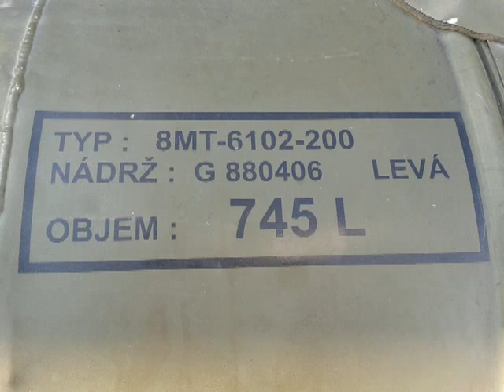MI 17 - Helicopter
MI 17 je vývozní verze sovětského, resp. ruského víceúčelového dvoumotorového vrtulníku klasického uspořádání s pětilistým nosným a třílistým vyrovnávacím rotorem. Jedná se o jeden z nejrozšířenějších vrtulníků na celém světě. Pohon zabezpečují motory TV3-117MT o výkonu 2 x 1 435 kW,
    Maximální rychlost: 250 km/h
    Cestovní rychlost: 225 km/h
    Dolet (s 25 cestujícími): 500 km
    Taktický dolet: 350 km
    Maximální přeletová vzdálenost: 930 km
    Praktický dostup: 4 500 m
    Stoupavost u země: 4,5 m/s
    Únosnost: 4 000 kg
    Hmotnost prázdného vrtulníku: 7 055 kg
    Maximální vzletová hmotnost: 13 000 kg
    Délka s otáčejícími se rotory: 25,35 m
    Délka trupu: 18,22 m
    Výška: 4,75 m
    Průměr nosného rotoru: 21,29 m
    Průměr vyrovnávacího rotoru: 3,91 m